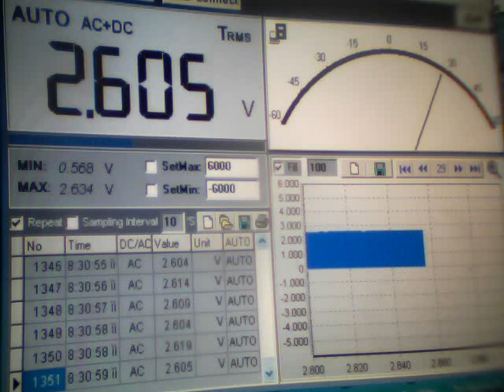Clip0039 Prosismiko Sima mV 18/ 02/ 2016 Time Greece 20,31 Chalkida Greece Anastool 2 625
Prosismiko Sima mV 18/ 02 /2016 Time Greece 20,31  Chalkida  Greece  Anastool  2 625